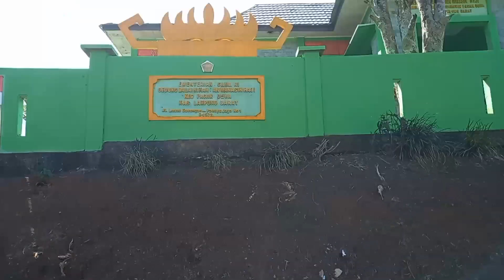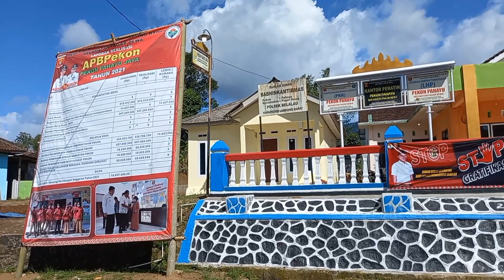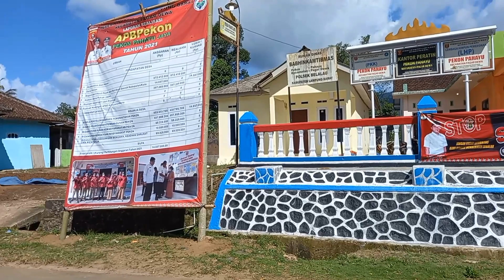Desa Maju Indah Pujaan Hati ,Pahayu Jaya Kecamatan Pagar Dewa Lambar, Indonesia.